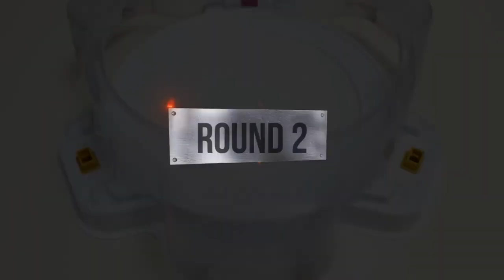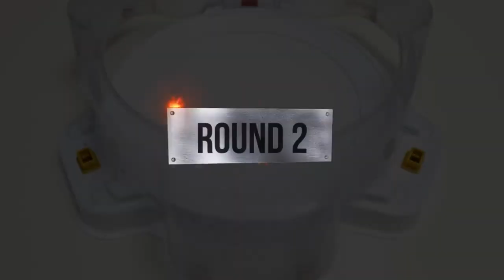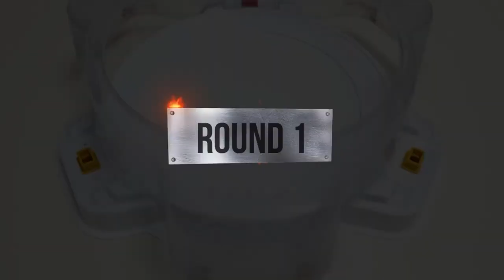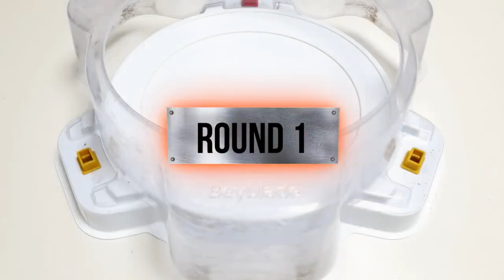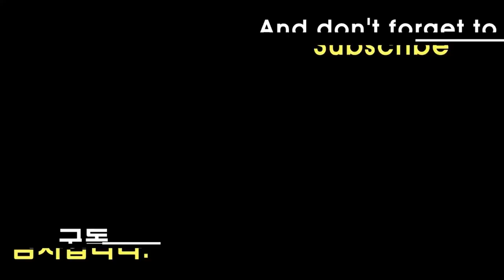【 limited edition Cho-Z Spriggan VS ALL Season 3】 Marathon Beyblade Burst Cho-Z ベイブレードバースト 超ゼツ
【 limited edition Cho-Z Spriggan VS ALL Season 3】 Marathon Beyblade Burst Cho-Z ベイブレードバースト 超ゼツ 베이블레이드 버스트 초제트 한정판 초제트 스프리건